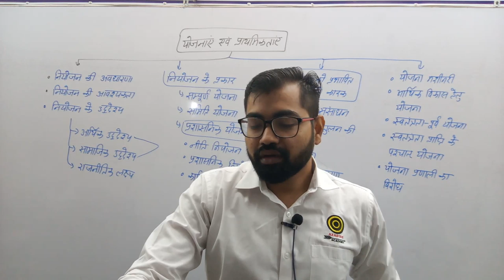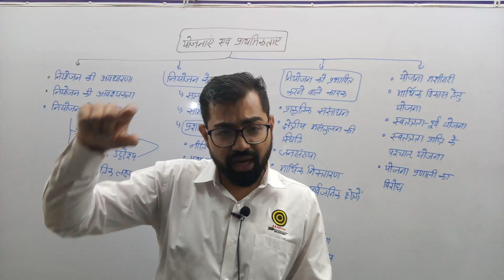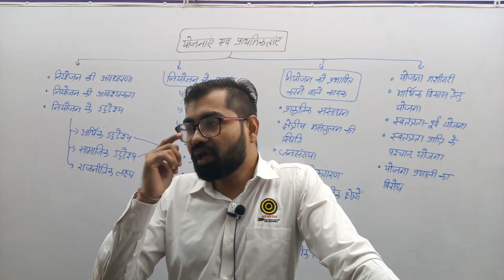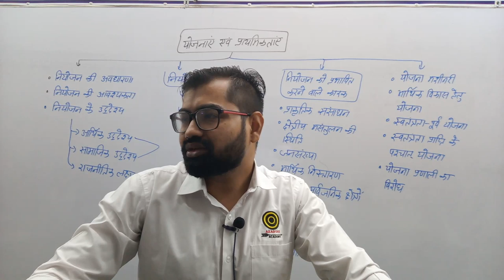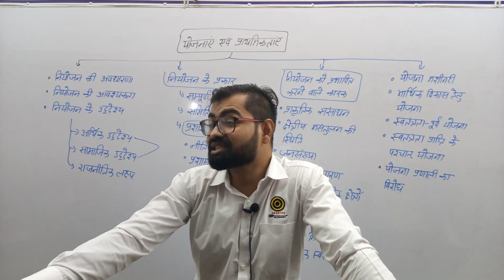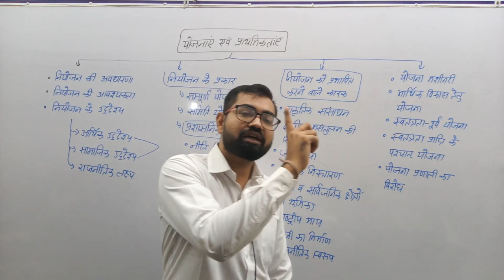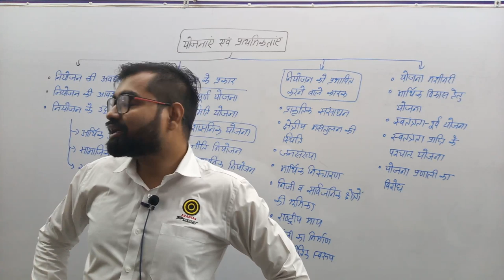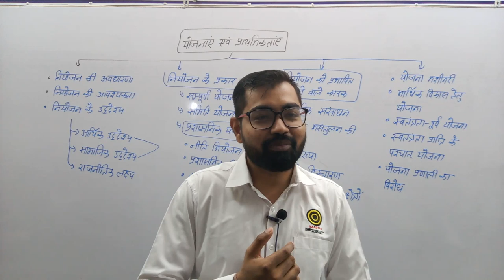आपके राष्ट्र के प्रति समर्पण एवं राष्ट्रभाव के प्रति राष्ट्र सदैव आभारी रहेंगा...